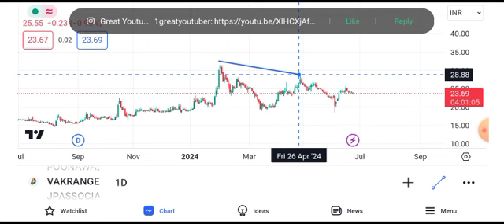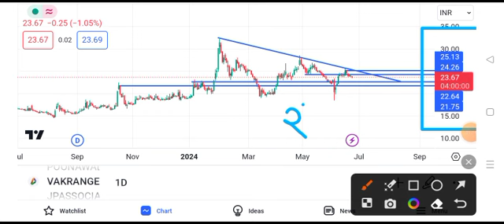vakrangee share latest news || vakrangee share latest news today